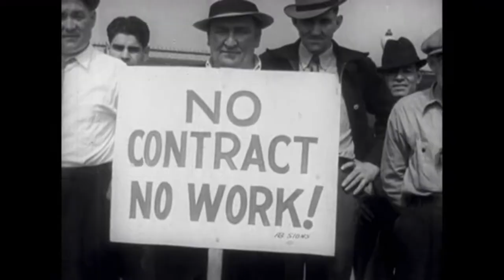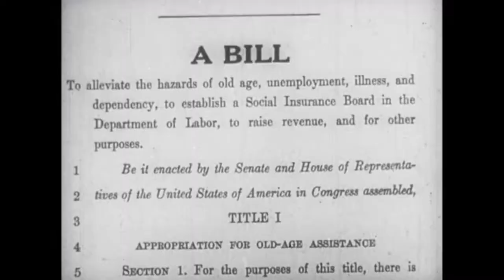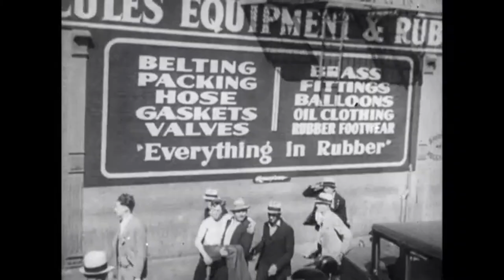The Ideal Party for the Ideal Collective Capitalist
Track 15 of my new album "Müntefering"